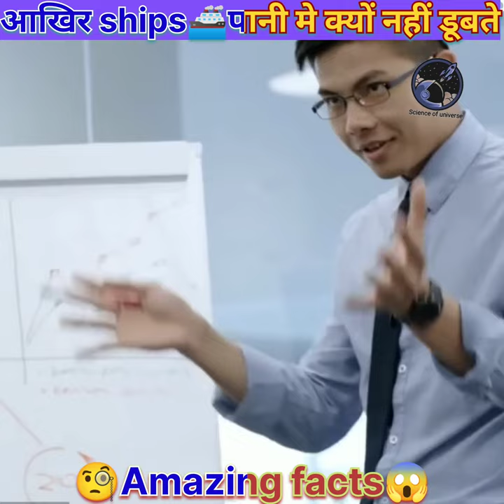आखिरकार Ships🚢पानी मे डूबता क्यों नही है😱|scientific proof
आखिर Ship🚢पानी मे डूबता क्यों नही है😱|scientific proof
hoka
how to remove tanning from face at home
latest movie
mc Stan
nepali movie
new song
project
cute teddy bear status
greeting card kaise banate
anime fight
Bhangra
DJ dj
all hindi comedy movie